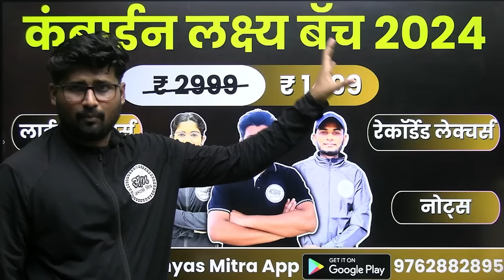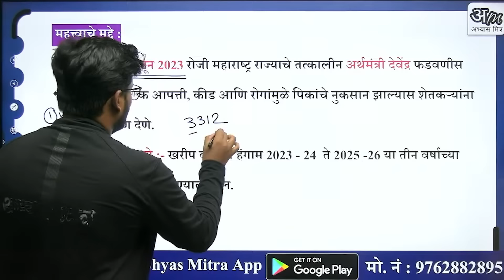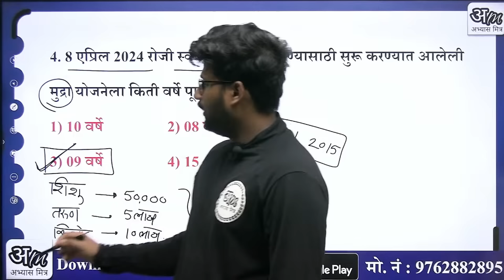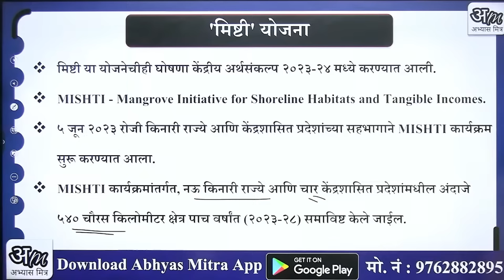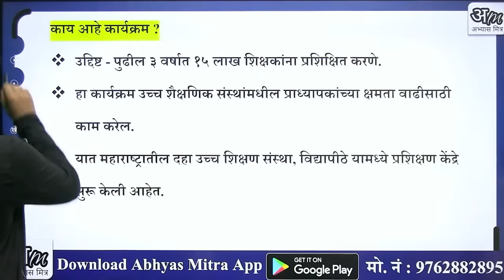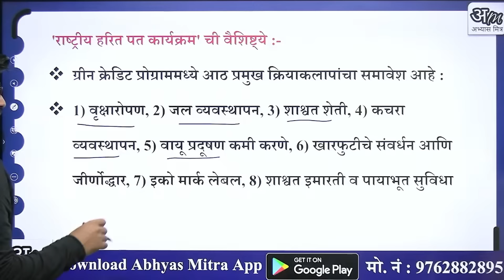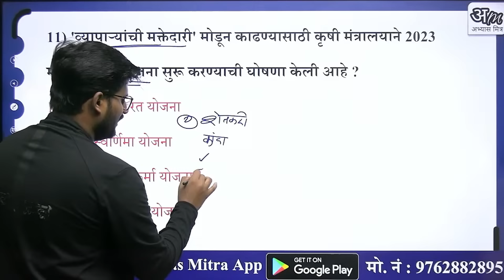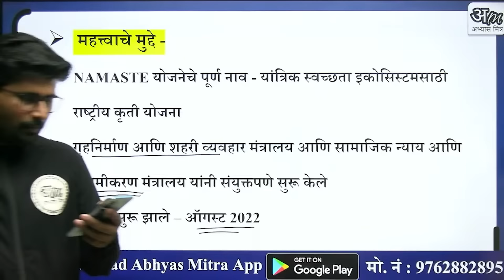संपूर्ण योजना एकाच व्हिडिओमध्ये | चालू घडामोडी | Current Affairs 2023 -24 | chalu ghadamodi 2023 -24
मित्रांनो आम्ही तुमचा कमी वेळेमध्ये कश्याप्रकारे जास्तीत जास्त अभ्यास होईल या हेतूने काही व्हिडिओची निर्मिती केलेली आहेत ते तुम्ही बघू शकता.

Chalu ghadamodi
2023 chalu ghadamodi
abhyas mitra